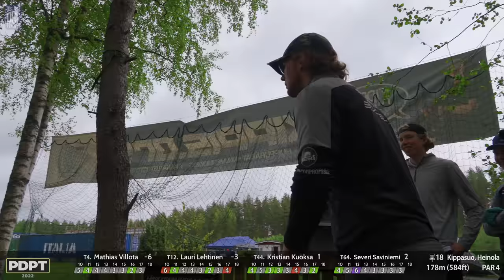Parhaat palat 21 (kaksi eaglea peräkkäin)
Tervetuloa seuraamaan Disc Golf Finlandin kenties muistettavimpia hetkiä koosteiden muodossa. Noin kymmenminuuttisia jaksoja julkaistaan aluksi viikoittain alkaen vanhimmista materiaaleista. Kolme ensimmäistä jaksoa ovat englanninkielisiä ja loppusarja on suomeksi.

0:00 Intro
0:46 Mathias Villota, putti, 16 askelta korille
01:25 Lauri Lehtinen, putti, 18 askelta korille
02:08 Kristian Kuoksa, nostobirdie
03:07 Mathias Villota, birdiepelastus
04:25 Severi Saviniemi, kiekko vierii
04:49 Lauri Lehtinen, avaus 6 metriin
05:25 Lauri Lehtinen, sormirolleripelastus tolppaan
06:12 Kristian Kuoksa, eaglehaku
07:20 Tero Jaatinen, putti, 14 askelta korille
07:50 Aarne Ahvenainen, putti, 12 askelta korille
08:29 Aarne Ahvenainen, avaus korin tolppaan
08:54 Mathias Villota, avaus korin tolppaan
09:21 Tero Jaatinen, upsilla birdiepelastus
10:14 Joonas Aalto, sormirolleripelastus
10:41 Aarne Ahvenainen, putti, 19 askelta korille
11:21 Tero Jaatinen, kiekko vierii outtiin
11:40 Lauri Lehtinen, uskomaton sormirolleripelastus
12:50 Pyry Joutsen, putti, 23 askelta korille
13:39 Lauri Lehtinen, pitkä avaus
14:04 Tero Jaatinen, paha puttimissi
14:29 Lauri Lehtinen, avaus nostolle
15:03 Tero Jaatinen, pitkä avaus
15:38 Pyry Joutsen, upea lähestymisheitto
16:04 Pyry Joutsen, eagle
17:16 Pyry Joutsen, toinen eagle putkeen
18:25 Lauri Lehtinen, birdiepelastus, 23 askelta korille
19:43 Outro